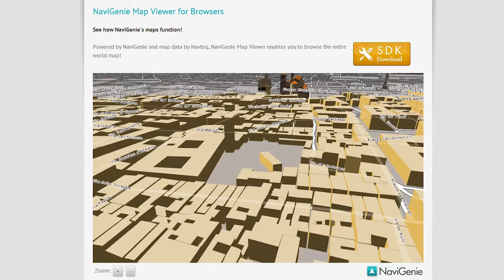NaviGenie MapViewer Browser Plugin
Powered by NaviGenie and map data by Navteq, NaviGenie Map Viewer enables you to browse the entire world map!